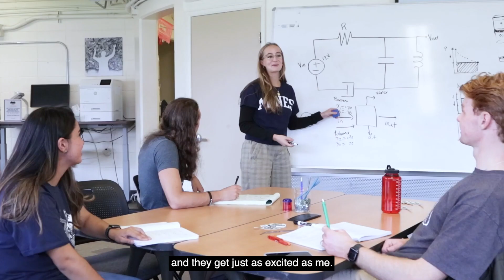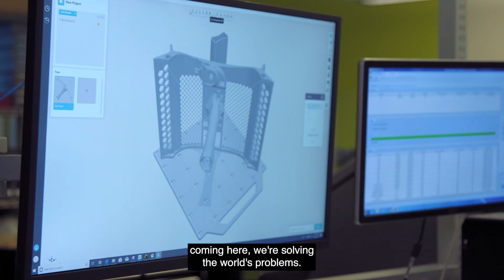To be an Oredigger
Participate. Explore. Innovate. Collaborate. Lead. Achieve. What makes the Mines experience special are the unlimited opportunities available to you. At Mines, you can study what interests you and be accepted for who you are and what you are passionate about. You can connect with faculty, fellow students and staff, try something new and continue to prepare for the life you’re meant to lead.

Is our curriculum rigorous? Yes. Are we nerdy? Yep, and we embrace it. Not only are our students high-caliber, they are engaged, active and enthusiastic learners, ready to embrace the world’s greatest challenges.

Founded in 1874, Colorado School of Mines is a public institution known globally for the quality of its distinctive graduates, the success of its alumni and its unique expertise in topics related to earth, energy and the environment.